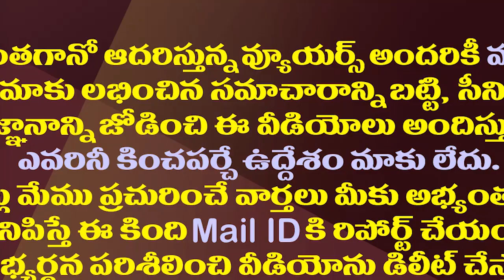కన్నా లక్ష్మీనారాయణను పక్కన పెట్టేసినట్లేనా?| BJP High Command Sidelined Kanna lakshminarayana.!